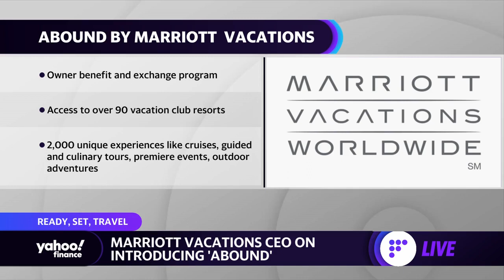Marriott Vacations CEO: Leisure travel becoming less discretionary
Marriott Vacations Worldwide CEO Steve Weisz joins Yahoo Finance Live to discuss the state of travel, leisure travel, consumer spending, inflation, rate hikes, and the outlook for summer travel.